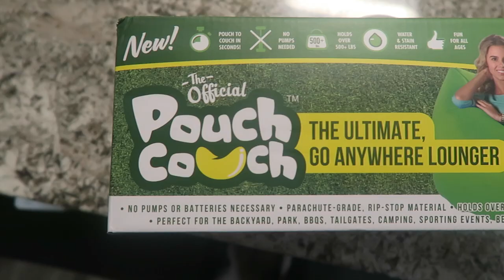SLID DOWN THE STAIRS IN A POUCH COUCH!!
WELCOME BACK TO MY DAY!! I bought this crazy looking couch called the Pouch Couch from Bed Bath and Beyond. It took us forever but we were finally able to figure out how to make it work and even tested out whether it could handle going down the stairs!!